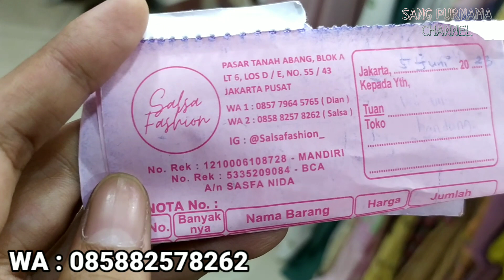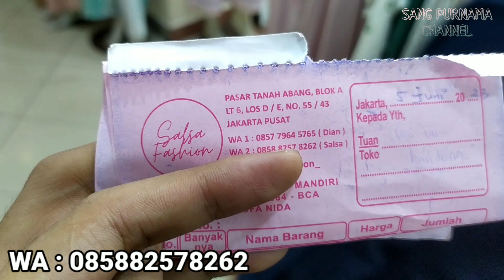REVIEW TOKO PAKAIAN DI LANTAI 6 TANAH ABANG TERNYATA LEBIH MENYEDIHKAN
Video kali ini kita mau membagikan informasi pakaian yang berada di lantai 6 tanah abang, yang mana biasanya kita lihat untuk pengunjung yang lebih rame itu di lantai bawah seperti lantai LG tapi sangat berbalik dengan kondisi di lantai 6 ini.
Kita akan review salah satu toko pakaian yang berada di lantai 6 sekalian membagikan nomor wa tokonya juga di dalam videonya, agar memudahkan teman teman untuk pesanan via wa, dan semoga dengan cara kita bantu promosiin ini makin rame yang belanja.

Bagi teman teman yang berada di luar daerah yang gak bisa datang langsung ke tanah abang kita juga menerima jastip (jasa titip) yang berminat boleh hubungi nomor wa kita : 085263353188

Terima Kasih 🙏